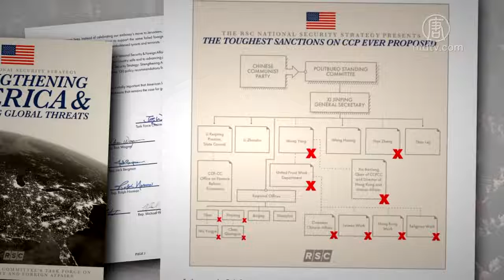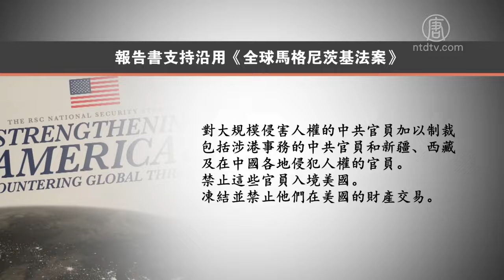美祭最强名单 制裁中共政治局委员及家属 720P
文章标题：【禁闻】美祭最强名单 制裁中共政治局委员及家属

【新唐人北京时间2020年06月19日讯】美国国会约150名共和党议员日前发表了一份国家安全战略报告，报告提议制裁中共政治局委员及其家属。被点到名字的包括政治局常委汪洋和韩正。这被认为是史上最强制裁名单。

美国国会众议院约150名议员6月10号发布一份“强化美国以及应对全球威胁”（Strengthening America  Countering Global Threats）的国家安全战略报告。

报告建议，采用“史上最严厉的制裁措施”，来制裁中共统战部的所有官员，包括中共中央政治局常委汪洋、韩正，港澳办主任夏宝龙，香港中联办主任骆惠宁，以及西藏党委书记吴英杰，新疆党委书记陈全国等人。

报告列出一张中共组织结构图，标明中共高层各机构的相互关系及相关负责人，并在被制裁的中共官员名字下面用红色X标注。

旅美时事评论员邢天行表示，名单上没有列出中共其他的核心领导人的名字，但不代表美国对这些人，不具约束力，这是美方在形式上给中共高层保留一些颜面。

旅美时事评论员邢天行：“这些名单，其实是留了一个形式上的面子而已。它实质的内容，不可能因为没有点这个名，中共这边就不会采取相应的反制的行为；或者美国这一边，就对现任没有点名的人，没有约束和制约作用。正因为如此，这项提议如果一旦成行的话，它会带来更多的、世界整个局势的巨变。”

报告提议禁止对中共高层官员及其家属核发美国签证。报告指出，中共是一个拥有九千万成员的庞大组织，许多中国人被迫加入中共。全面禁止中共成员的签证可能会导致意想不到的后果。但是，禁止中共高层领导，包括25名中共中央政治局委员、中央委员会的205名中央委员和171名候补委员、以及中共19大的所有2280名代表及其配偶和子女的签证，则是适当的。

邢天行：“这项制裁中共高官及家属的提议，一旦被美国政府采纳的话，那么两国之间就会出现一道高高的政治壁垒。也就是说，它会回到一个真正的冷战时期。”

报告认为，美国国会应禁止中共内阁成员、现役军人和中共高官及其亲属在美国学习，直到总统证明中共已停止在美国大学和研究机构盗窃美国知识产权的行为。

邢天行：“（中共）不可能再像过去那样的，就是在美国以开放的名义，给中共造成了一个合理合法的大门。这道大门一旦堵死之后，那么它再想像过去那样地进行盗窃，其实是做不到的。”

报告书支持沿用《全球马格尼茨基法案》，对大规模侵害人权的中共官员加以制裁，包括涉港事务的中共官员和新疆、西藏及在中国各地侵犯人权的官员。禁止这些官员入境美国、冻结并禁止他们在美国的财产交易。

中国政法大学国际法硕士赖建平：“严格说，中共几乎每一个官员都可以适用这个法案。因为中共但凡有一点权力的官员，实际上都参与了大规模侵犯人权的活动。如果说真是对他们，连他们本人家属，禁止他们入境，不给予他们签证，冻结他们在美国的资产，那么对他们来说，是比较大的一个威慑。因为这些人，几乎每一个人都会有财产在美国。”

旅美时事评论员横河表示，以前中共官员犯罪包括侵犯人权，都躲在制度后面，如今在面临个人被问责的情况下，谁都得三思而行。毕竟贪腐几十年，一朝被冻结，人财两空，是否值得。

邢天行：“这个法案真的是掐住了中共的命脉。也就是说，打蛇打在七寸上。”

邢天行指出，制裁中共高官和家属的提议，一旦执行，对中共的打击力度将比关税、汇率等更大，对中共的恶行会有巨大的遏制作用。

采访/陈汉 编辑/李鸣 后制/周天

然后人数。

大纪元

2005年1月12日